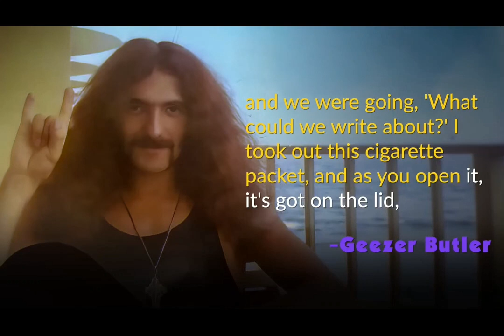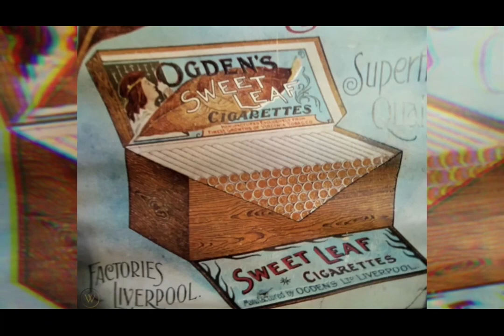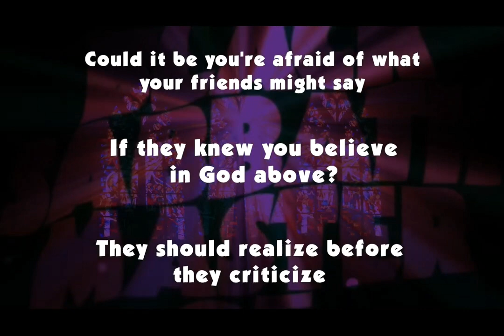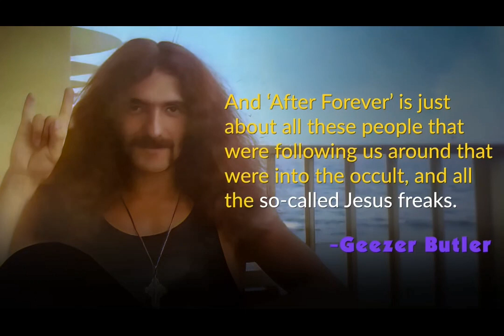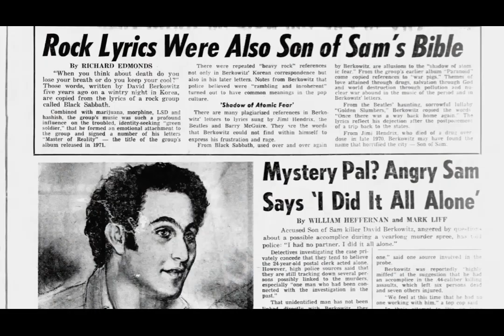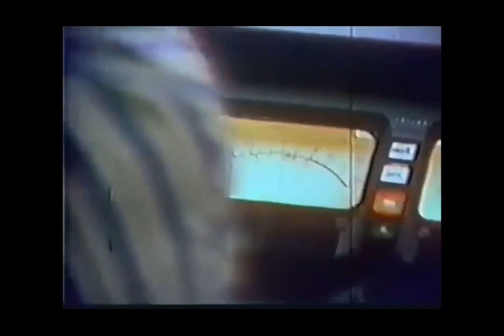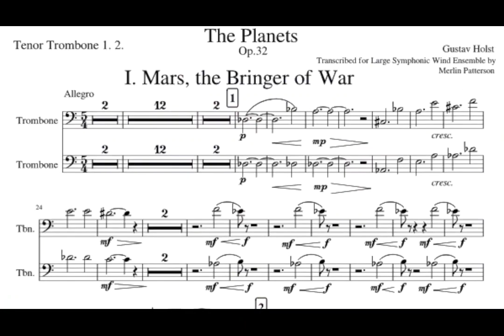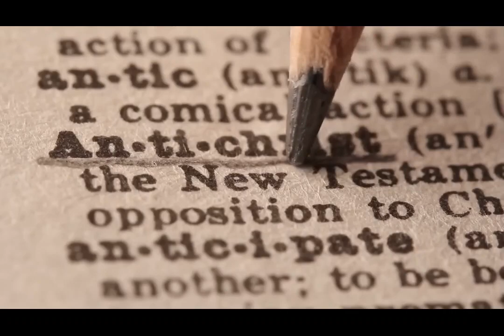Black Sabbath Master Of Reality pt3